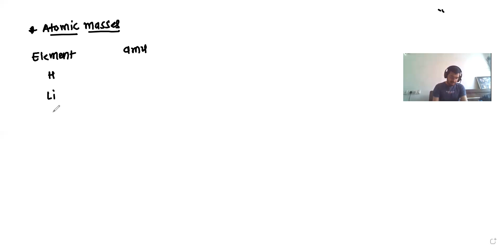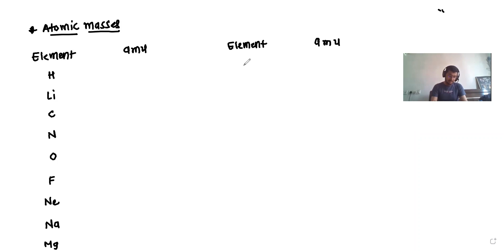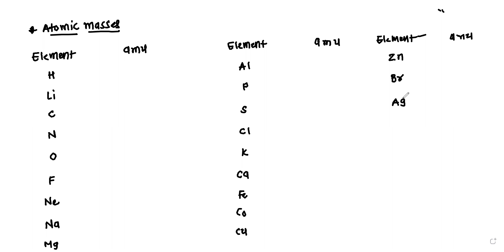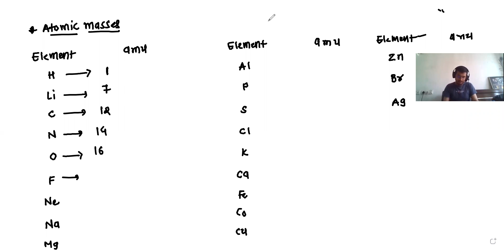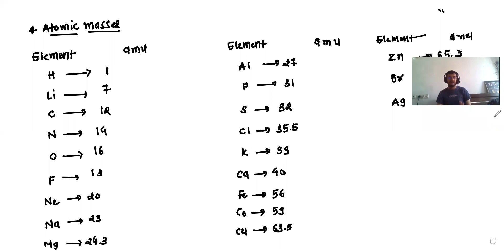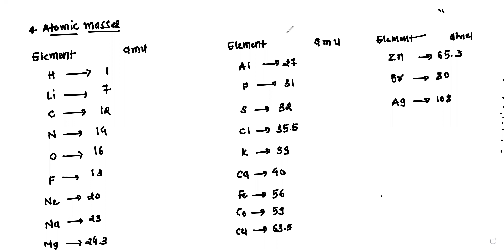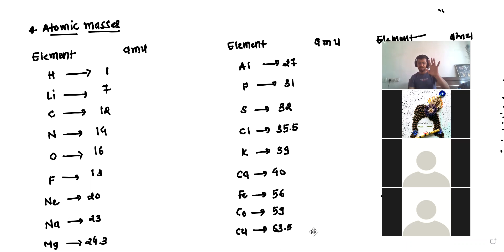11th Em chemistry bridge course lecture 4